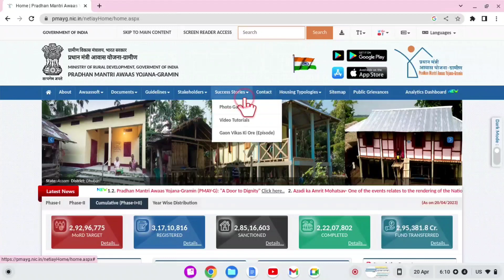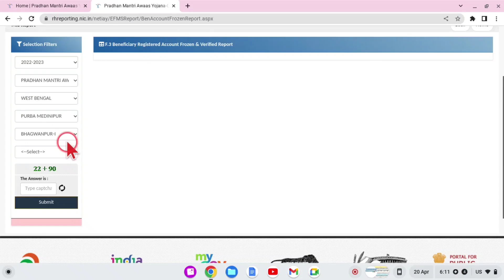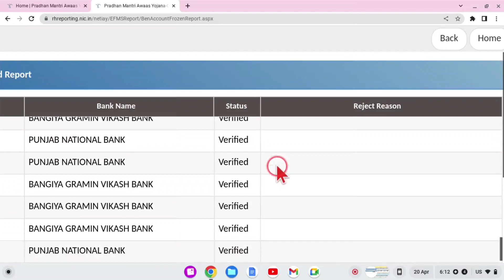আবাস যোজনার নতুন ভেরিফাই লিস্ট/pmayg nic in new list/Pradhan mantri awas Yojana payment status 2023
pradan mantri awas yojana list 2023